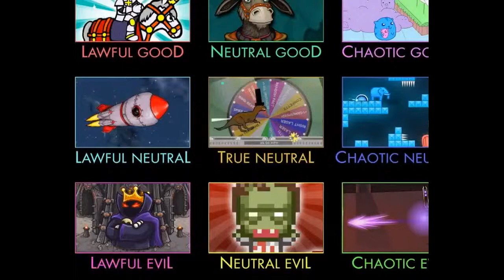Flash Game Fancy Pants Adventure